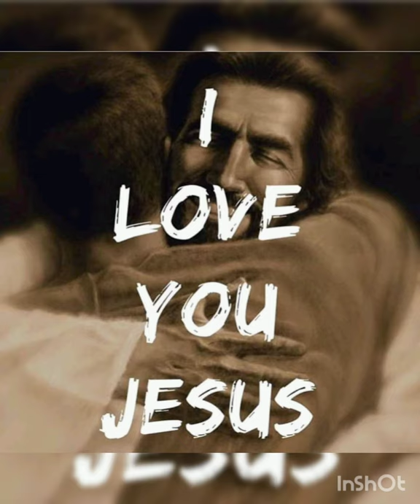Kitna pyar kiya prabhu tune ( hindi Christian song)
Jesus loves us above all